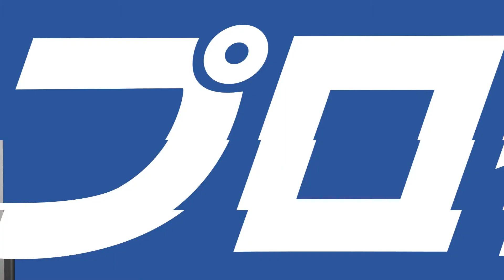『クライアントが行動しない理由とは！？』｜池田秀樹